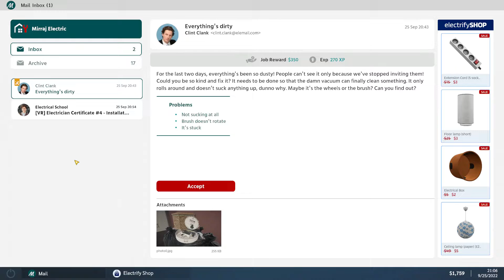Electrician Simulator - Everything's Dirty